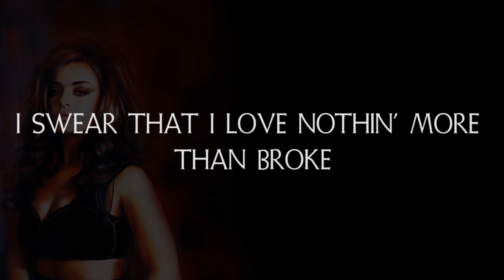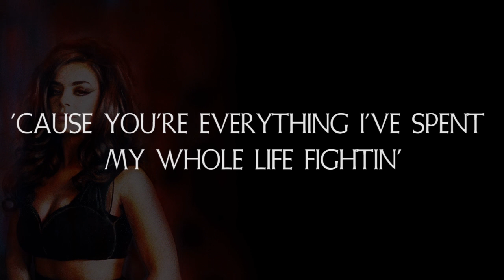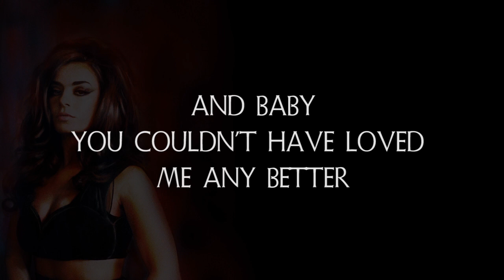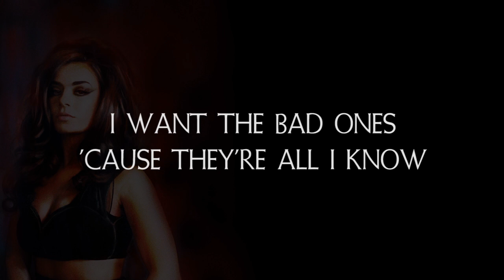Charli XCX - Good Ones (the goth remix) by FANTASTIC X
Here is Charli XCX -Good Ones (the goth remix).
I wanted to  produce a remix slower, darker, influenced by gothic synths and big sinister drums.
The track is for the most part a doomer like a heavy  and it finish with more light and airy vibe at the end.

00:00 verse 1
00:45 chorus 1
01:26 verse 2
01:42 chorus 2
2:22 bridge
02:40 guitar solo

Good Ones ( the goth remix) performed and produced by Fantastic X

(rythm&lead guitar , synthbass , keyboards & synths, samples fx, drums progamming mixing&mastering)